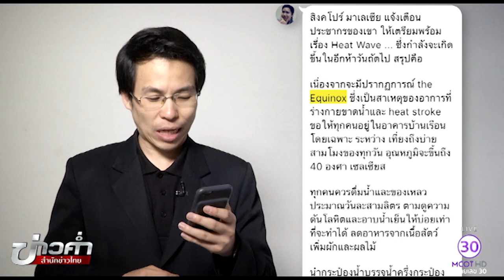ชัวร์ก่อนแชร์ : เตือนคลื่นความร้อนจาก Equinox จริงหรือ?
บนสังคมออนไลน์แชร์เตือนว่ากำลังจะเกิดคลื่นความร้อนอันตรายในประเทศไทย เรื่องนี้จริงหรือไม่ ติดตามจากศูนย์ชัวร์ก่อนแชร์

1.สารคดีเฉลิมพระเกียรติ
2.พระราชกรณียกิจ-พระมหากรุณาธิคุณ
3.คนไทยหัวใจ♥รักในหลวง
► ชมข่าวย้อนหลัง